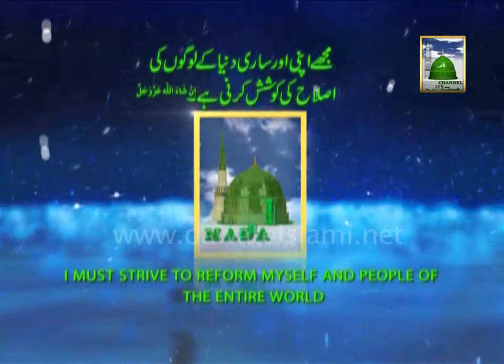VCD Promo - Azab e Qabar ke Asbab - Speaker Haji Ubaid Raza Attari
This video contains a Video CD of Maktaba tul Madina of DawateIslami namely; Azab e Qabar ke Asbab. The viewer can download or watch this VCD at the Website of Global and Non Political Organization DawateIslami i.e.